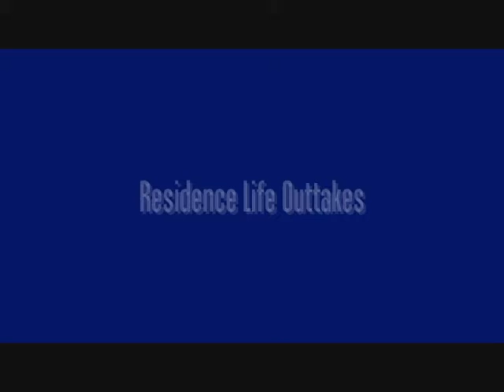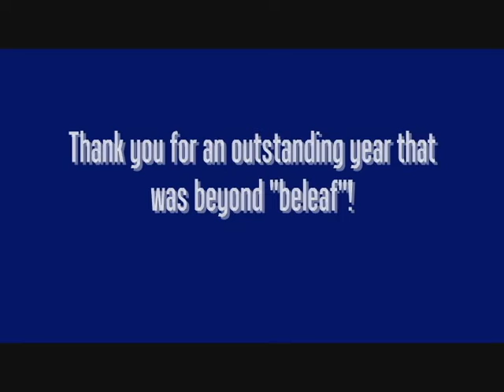End of Year Banquet 2010